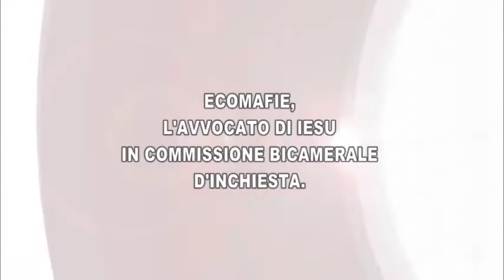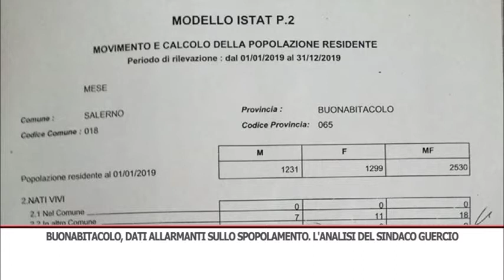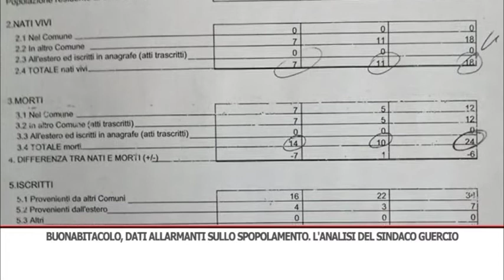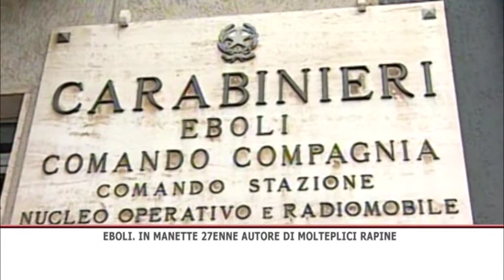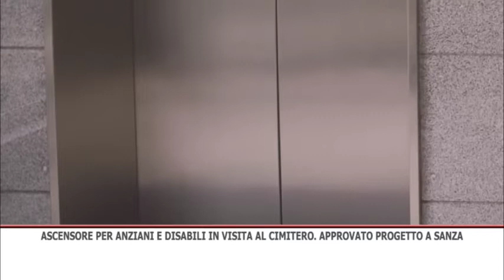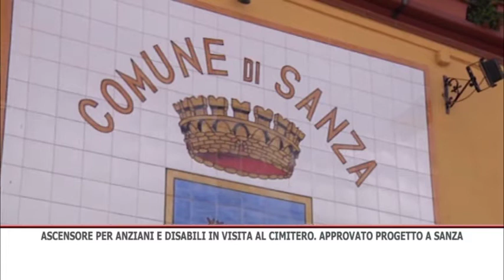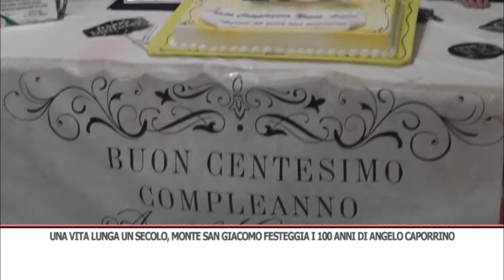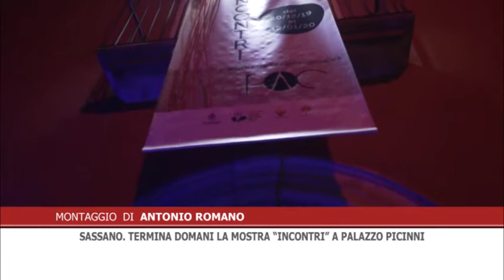TG SERA 11/01/2020